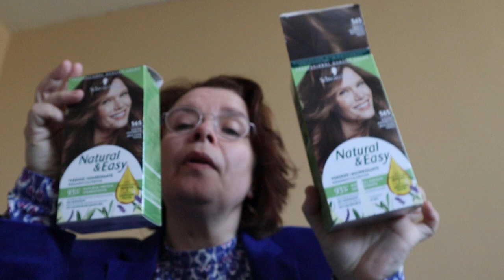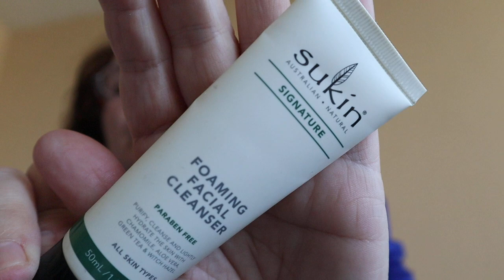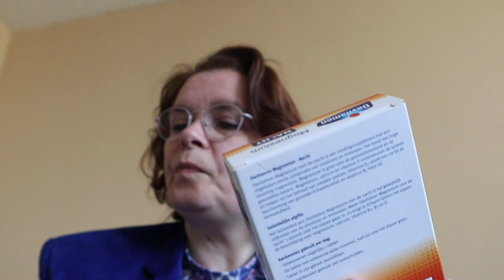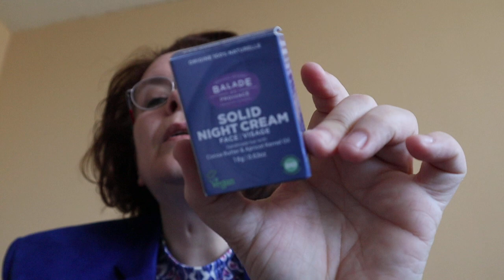leeg=leeg (huishoud-make up-verzorging)